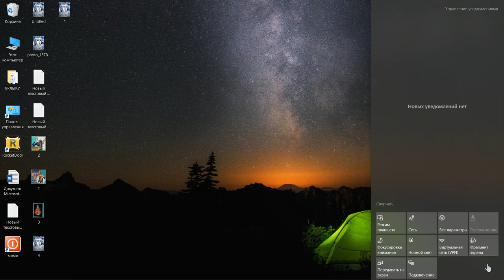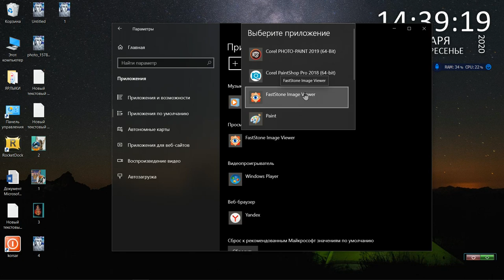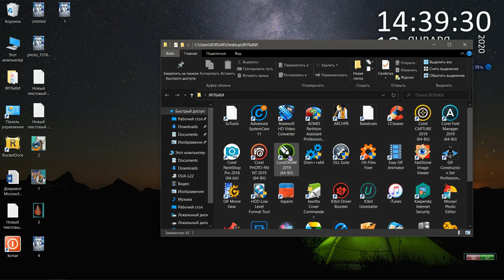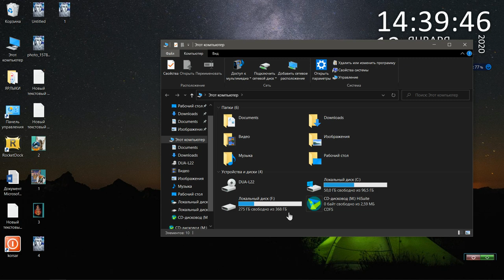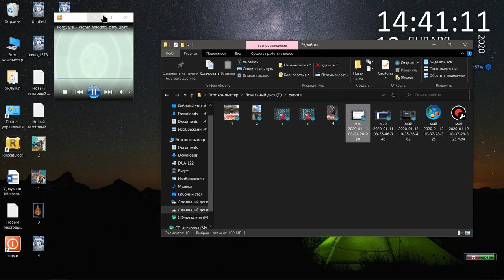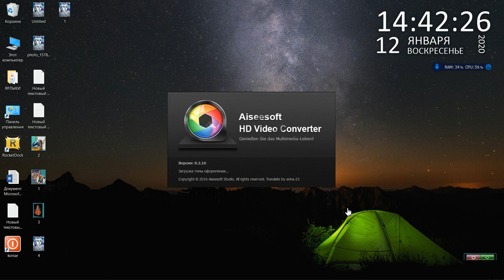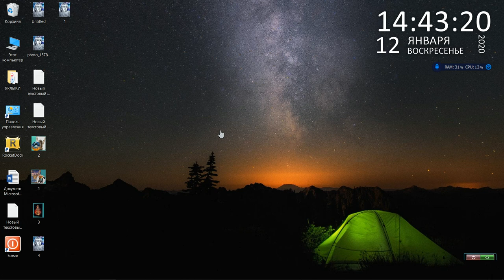Не возможно смотреть соцсети пищит,трещит,видео в ютубе это кодеки или просто драйвера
влияют не только драйвера и провода кодаки наушники,колонки и тд